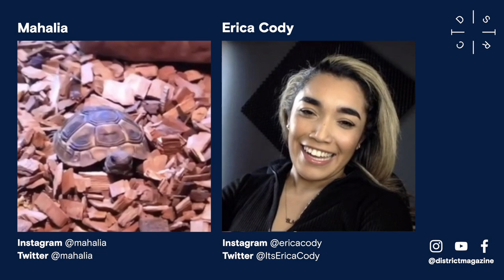Mahalia talks to Erica Cody about her GRAMMY nomination & 'Jealous'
Following the release of Mahalia's new single 'Jealous' which features Rico Nasty, she linked up with her close friend Erica Cody to chat about music, turtles and what they've been watching in lockdown.